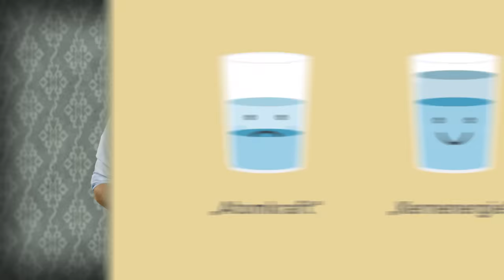Die Sprache der Nazis | Geschichte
Die Sprache der Nazis ist ein wichtiger Teil ihrer Herrschaft. Denn die Sprache der Nazis beeinflusste auch die Menschen. Nicht nur durch Lügen, sondern auch durch das Benutzen bestimmter Begriffe prägte die Sprache der Nazis das Weltbild vieler Menschen. Besonders Hitler und Goebbels setzen das Vokabular und die Sprache der Nazis als Waffe ein. Wörter aus der Sprache der Nazis wie „Rassenschande“, „Volksgenosse“, oder „Halbjude“ werden sogar in das Wörterbuch aufgenommen und Lexika werden an die Sprache der Nazis angepasst. Doch in der Sprache der Nazis werden auch ganz kleine Änderungen vorgenommen. Zeitungsredaktionen bekommen vom Propagandaministerium zum Beispiel die Anweisung, im Krieg nur noch deutsche Flugzeuge als „Kampfflugzeuge“ zu bezeichnen. Die Flugzeuge der britischen Luftstreitkräfte durften nur als „Flugzeuge“ bezeichnet werden. So soll der Eindruck entstehen, die deutschen Flugzeuge seien überlegen. Die Sprache der Nazis hat verschiedene Ziele: Sie soll in vielen Fällen die Wahrheit verschleiern und rationale Argumente durch Gefühlsargumente verdrängen. Doch die Sprache der Nazis soll auch den Boden für Taten, vor allem die Anwendung von Gewalt ebnen. Sie soll abstumpfen und brutalisieren. Die Sprache der Nazis setzt durch die Einführung und Verwendung gewisser Begriffe neue Werte. Der Wert des Volkes soll zum Beispiel über dem Wert des Einzelnen stehen. Dafür werden in der Sprache der Nazis unter anderem Begriffe aus der Fachsprache in die Alltagssprache eingeführt. „Gleichschaltung“, ein Wort, das in der Sprache der Nazis häufig benutzt wird, klingt rational und wissenschaftlich, bedeutet aber, dass Menschen keine eigene Meinung mehr haben sollen. Ganz wichtig für die Sprache der Nazis sind Euphemismen, also Begriffe, die die Wahrheit verschleiern, indem sie eine Sache besser darstellen, als sie ist. Der Begriff „Säuberung“ klingt eigentlich positiv, gemeint sind damit aber Mord und Vertreibung von Juden und Andersdenkenden. Gleichzeitig senkt die Sprache der Nazis die Hemmschwelle für Gewalt gegen politische Gegner, Juden und andere Minderheiten, indem sie sie als „Verbrecher“ bezeichnet, die „erledigt“ werden müssen. Gleichzeitig werden die NSDAP und Hitler in der Sprache der Nazis stets als „heldenhaft“, „einmalig“ und „historisch“ verkauft. Um seine Ideologie als heilig erscheinen zu lassen, benutzt Hitler häufig auch religiöse Begriffe. Die Sprache der Nazis bildet sogar die Grundlage für die Rechtsprechung im dritten Reich. Wichtiger als Gesetze ist das „gesunde Volksempfinden“ und was gut für dieses Volk ist, gibt natürlich Hitler vor. Leider werden aktuell einige Begriffe aus der Sprache der Nazis wieder verwendet. Begriffe wie „Lügenpresse“, oder „Kartellparteien“ stammen aus dem Wortschatz der Nazis und werden auch heute wieder benutzt, um politische Gegner in ein schlechtes Licht zu rücken. Mehr zur Sprache der Nazis und wie sie eingesetzt wurde, erfährst du in diesem Video.

Novellen, Inhaltsangaben und Grammatik - das alles musstewissen? Hier erklärt dir Lisa Ruhfus jeden Dienstag in einem neuen Video alles rund um das Thema Deutsch von der 8. Klasse bis zum Abitur.

Du interessierst dich mehr für Mathe? Wir haben natürlich auch einen musstwissen Mathe-Kanal für dich. Binomische Formeln, Gleichungen und Prozentrechnen - das alles musstewissen? Hier erfährst du alles, was du zum Thema Mathe wissen musst.

Wir gehören auch zu funk. Schau da unbedingt rein